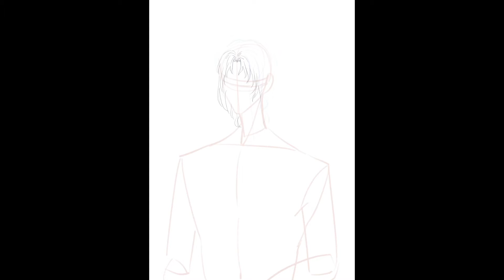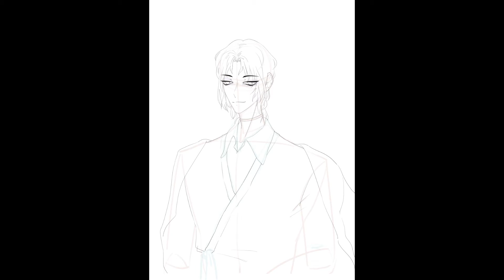29112021 timelapse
Song : WEi - Starry Night (prod. dress)
Just a late nights' doodle over the past two days
Time taken (including sketch, which I forgot to record;;) : 2h 40min
side note/ ramble i rly love this song so even tho it pains me to see it has been copyright claimed (w permission to use tho) i will leave it here :'^)